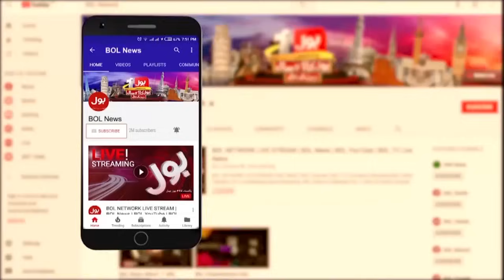Nawaz Sharif Khud Wariz E Azam Ku Na Banye ? | Ijaz Ul Haq Inside Story | Breaking News